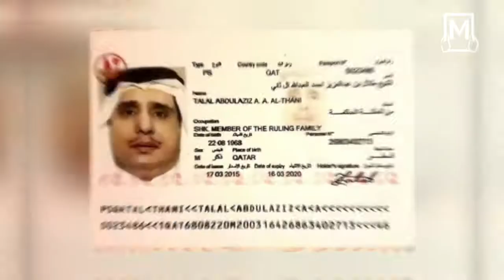Qatar and Sheikh Talal… seizure of property, imprisonment, torture and abuse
Im Arabic
Im Arabic English
Im Arabic Français
Im Arabic Türk
Sheikh Talal bin Abdul
Aziz bin Ahmed Al Thani
is the grandson of the founder of Qatar,
Sheikh Ahmed bin Ali Al Thani,
And the son of Sheikh Abdul Aziz
bin Ahmed Al Thani, a former Minister
 of Public Health of Qatar
The Qatari regime sentenced
him to 25 years in prison
What is the reason?
Sheikh Talal's wife
His property and those of his father were confiscated. He was asking for his rights which he should not be asking. After he was in a hurry. And not to give him a good life. He was trying on an independent business principle. Then he fell into a trap. This is what I brought and saw
But the real reason
The reason is for him moved away from power. Because he is one of the relatives. And their grandfathers, Sheikh Ahmed bin Ali, reined. They were one of the princes of Qatar. And they arrested him many times
When Asma Aryan, wife
 of Sheikh Talal, revealed
the Qatari regime's violations
against her husband and children,
she was threatened
Thanks to God, I have the protection of the German police. Based on my pursuit in Geneva by people sent by Qatari authorities who have been assessed by German police and specialists in this field.
And they decided that must be my protection.
Because it was a very clear threat to follow me to my place of residence.